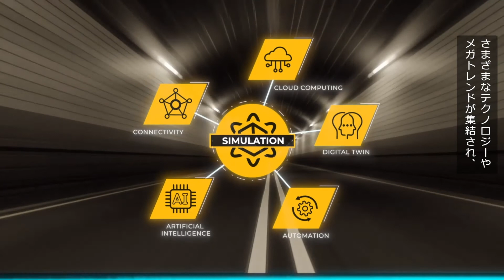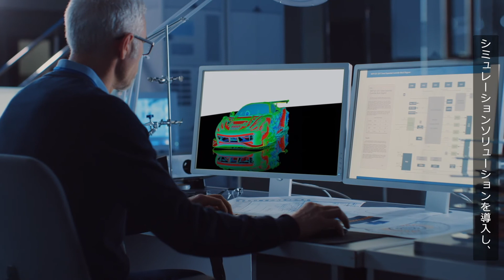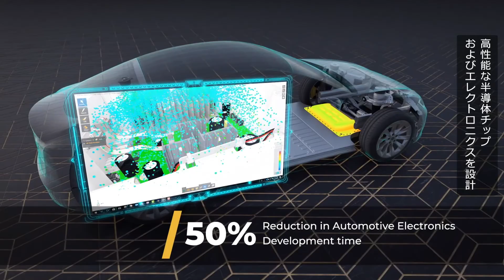未来のモビリティの中核にあるシミュレーション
Ansysの製品を使うことで、自動車業界は試験にかかる時間をを1000倍もスピードアップし、シミュレーションを活用して安全性を確立しながら、イノベーションを加速させ、市場投入までの時間を短縮することができます。